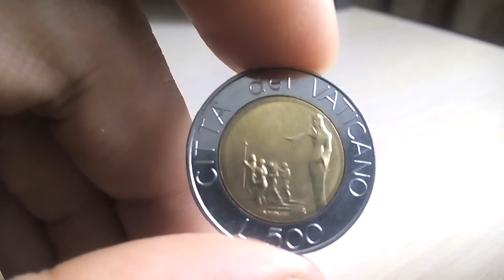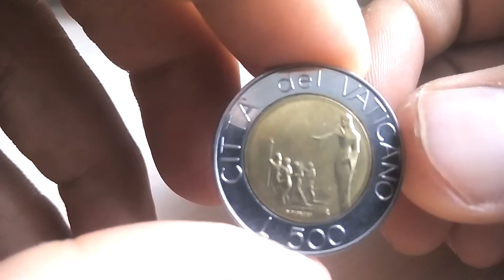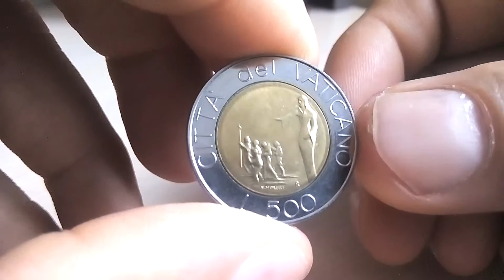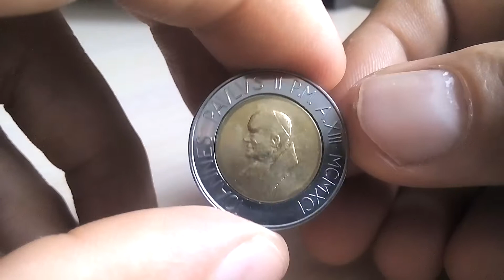Биметаллические монеты Ватикан 500 лир 1991(288) Миссия спасителя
Ватикан 500 лир 1991 Миссия спасителя
Vatican City 500 lire, 1991